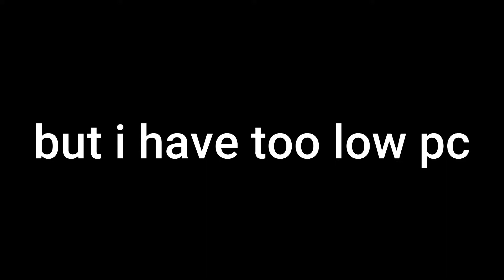El Problema | Filmora 9 CS:GO EDIT [Clips in desc.]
It's so anoying that I can't make longer and better edits but it's reality...

🎬Edit🎬
Jennyx (me)